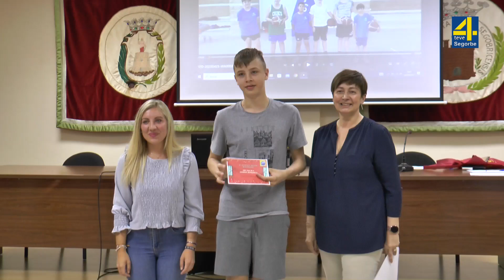TVAltoPalancia- Entrega premios del III Concursos de Retos Motrices 2-5-2023